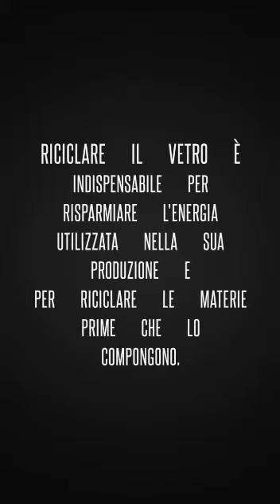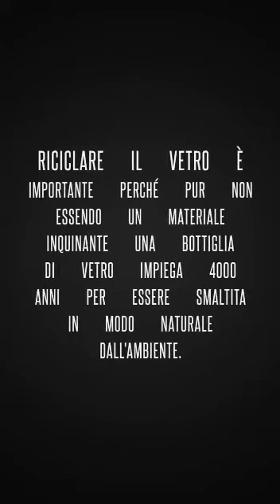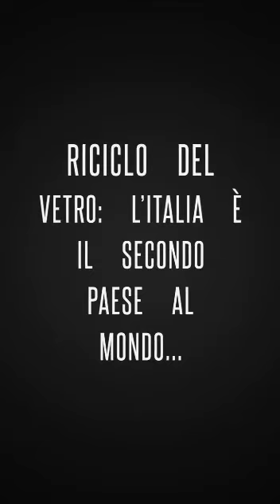Ricicliamo E Creiamo: IL VETRO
Ricicliamo... E Creiamo... IL VETRO. Un barattolo di vetro può diventare un PORTAFOTOGRAFIE. !